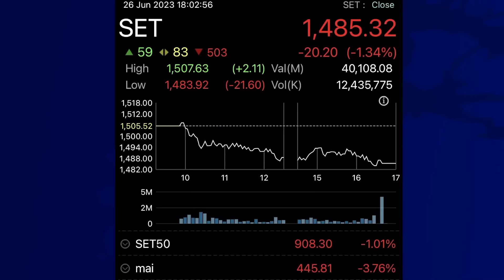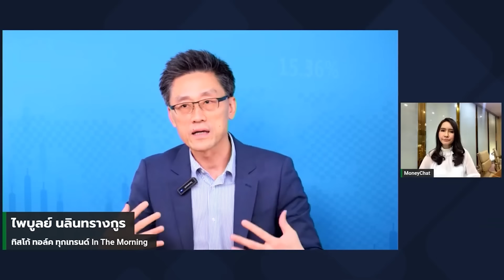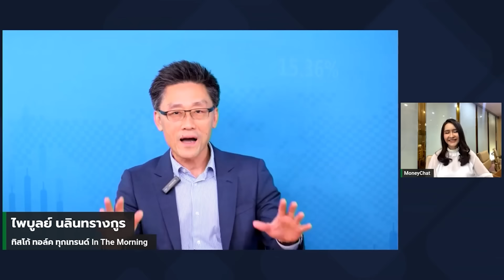หุ้นไทยรั้งบ๊วย 2ทศวรรษอินโด ทิ้งห่าง1,000% - Money Chat Thailand I ไพบูลย์ นลินทรางกูร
หุ้นไทยรั้งบ๊วย 2ทศวรรษอินโด ทิ้งห่าง1,000% - Money Chat Thailand

ไพบูลย์ นลินทรางกูร
ประธานเจ้าหน้าที่บริหาร บริษัทหลักทรัพย์ทิสโก้ จำกัด